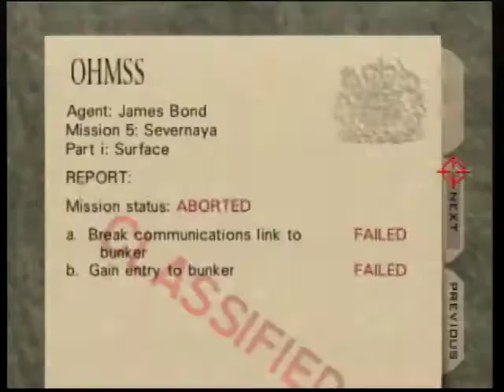Surface 2 Agent 0:47 [TWR]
tied when set
5 48s before this... ridiculous